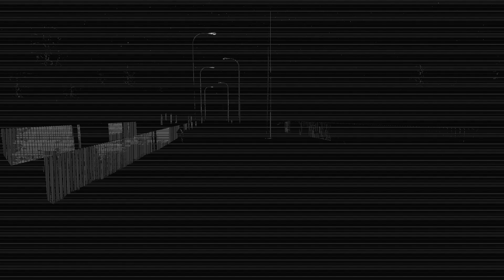Routine Tape 971500243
I came up with the idea for this on the spot haha. Hope you all enjoy though.

**Flashing lights and loud noises at the end**